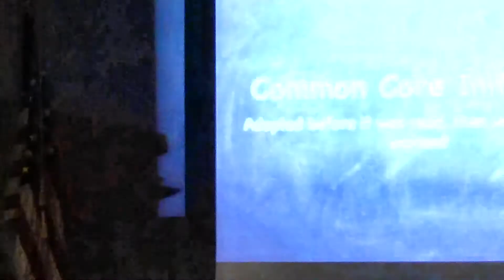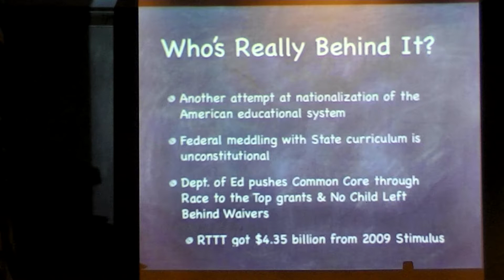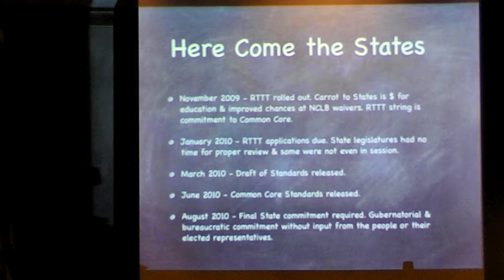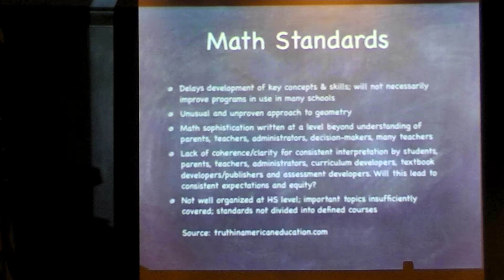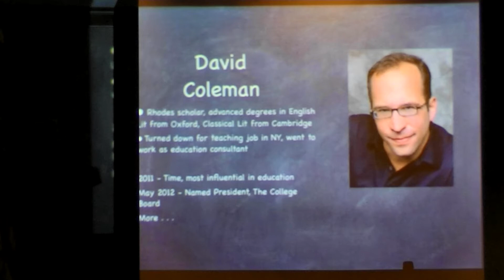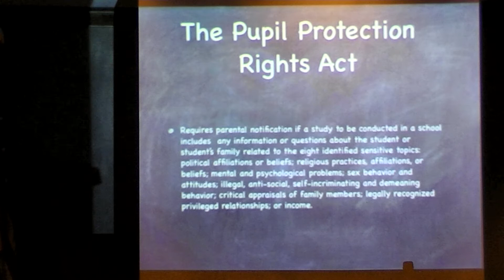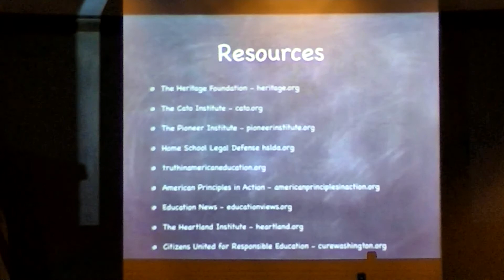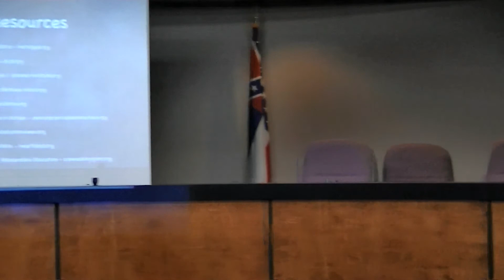Central MS Tea Party Meeting - Common Core Education by Rita Anderson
Central MS Tea Party Meeting - Common Core Education 5/14/13 by Rita Anderson